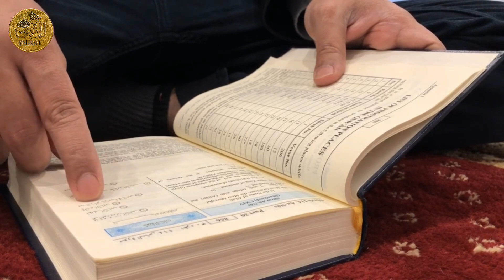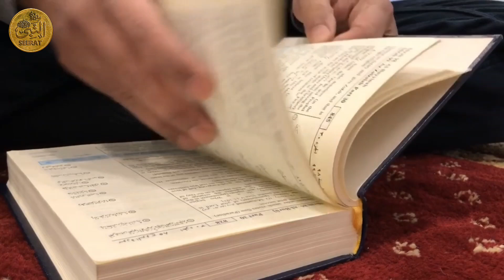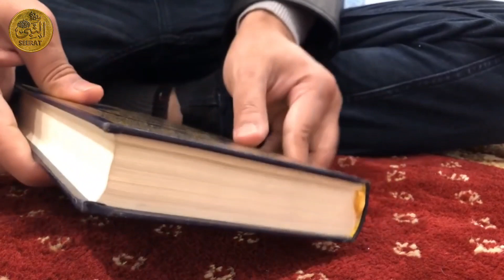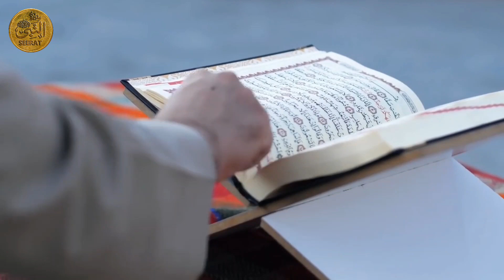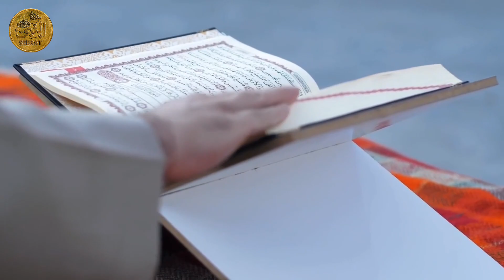| Seerat un Nabi ﷺ | Life of Prophet Muhammad SAW مکی اور مدنی زندگی